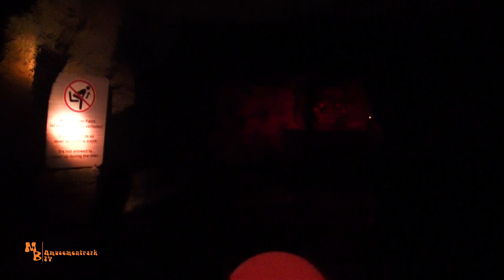Piraten in Batavia / Europapark Rust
Moin! Die 1987 eröffnete Themenfahrt des Herstellers Mack Rides, wurde leider durch einen Großbrand am 26. Mai 2018 komplett zerstört. Mit dem Brand wurde auch das angrenzende Skandinavische Dorf vollkommen zerstört. Auch Teile des Themenbereichs Holland fielen den Flammen zum Opfer.
Hier nun mein letztes gemachtes Onride der Fahrt im Jahr 2014!